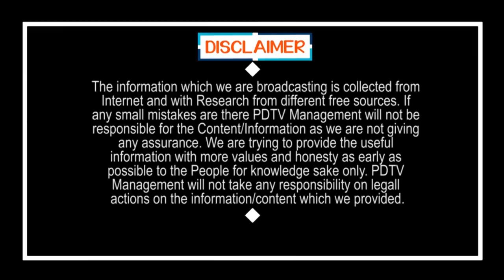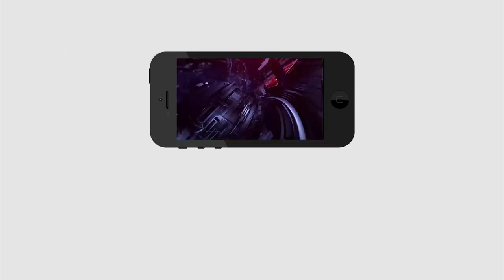Modi | Migrant Workers are all Free | వలస కూలీలకు అన్నీ ఉచితం..ఫ్రీ.. ఫ్రీ..ఫ్రీ | PDTV News